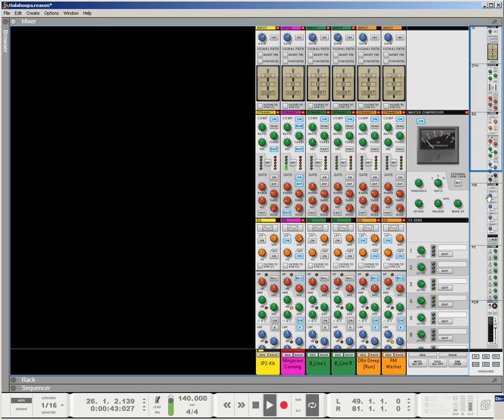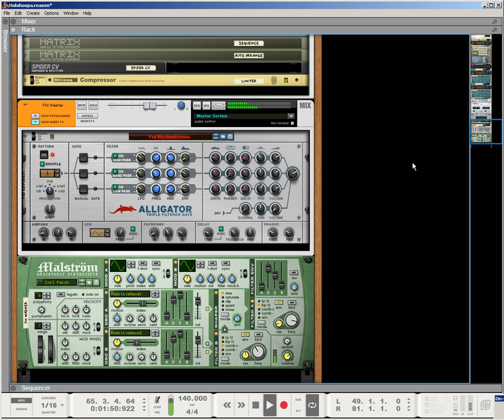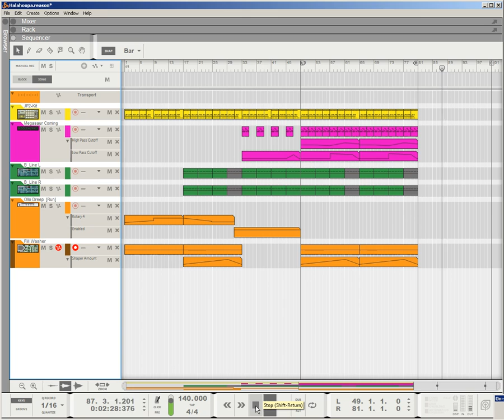Happy washing Machine~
This morning was Dood_Dulling  with Malstrom Subtractor Kong Parsec Meggasaw me coming & EQing Kit & Bassline with [Black night 5 Band]